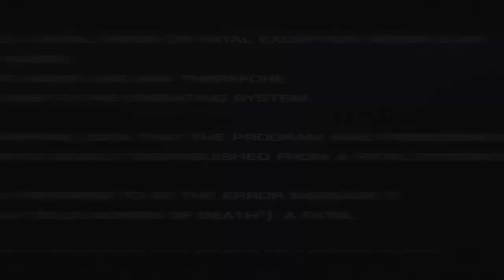History and Origin of Marvel Comics' CALYPSO!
Here is the tale of a voodoo practitioner named Calypso Ezili and her story wound around Kraven the Hunter and Spider-man!